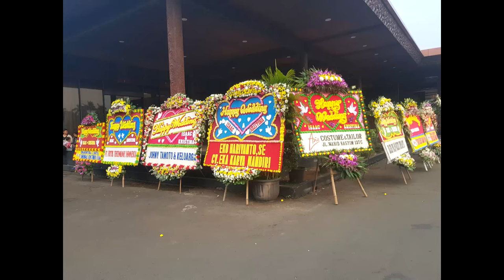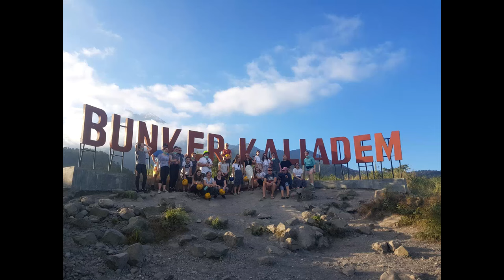Damascus College 2019 Indonesia Study Tour